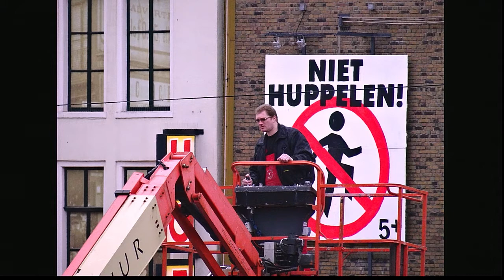Stand van Stad #11: Ruud Vreeman over een jaar burgemeesterschap, de Grote Markt en de blues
Wat heeft Ruud Vreeman gedacht, gedaan en gezien, dat ene jaar als burgemeester van Groningen? En wat staat er in het boekje dat hij schreef en dat binnenkort verschijnt? En hoe zit het met de blues en de zang- en gitaarspelkunsten van de burgemeester?